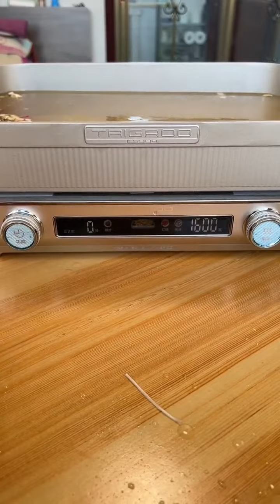M了些年货回家，今天吃了老妈最爱的火锅和烤肉，人多吃饭香，热热闹闹才好#家的味道